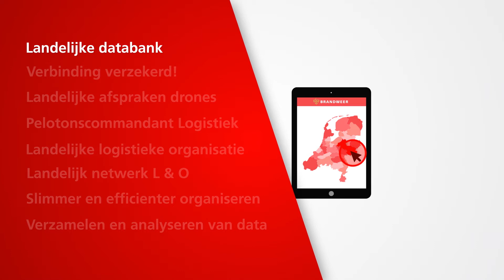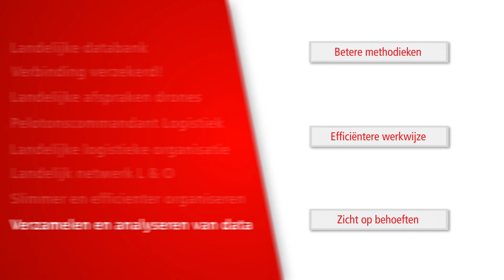Logistiek en ondersteuning